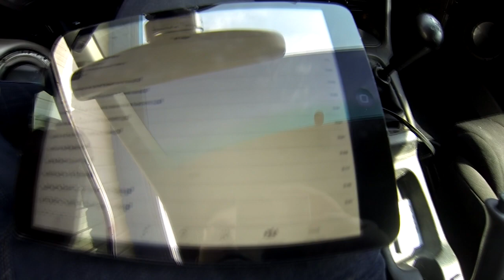Taking the Honda out!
I decided to take the Honda out and clean it up a bit! Afterwards, i decided to film it using the GoPro Hero 3! The car is still not finished and does need body work/ paint, which includes touching up the door panels, etc.